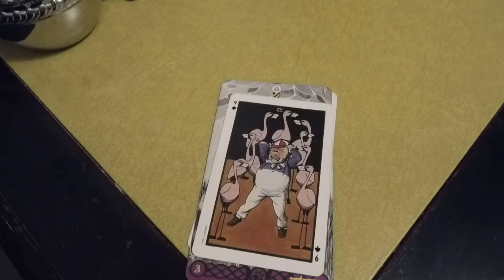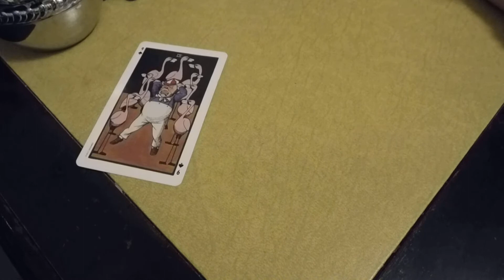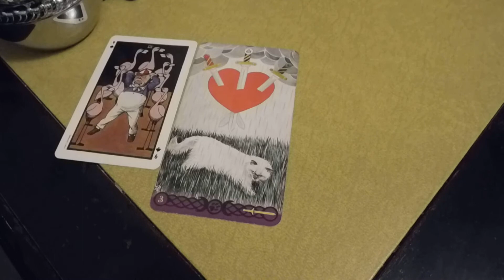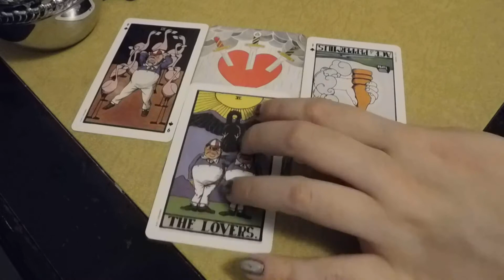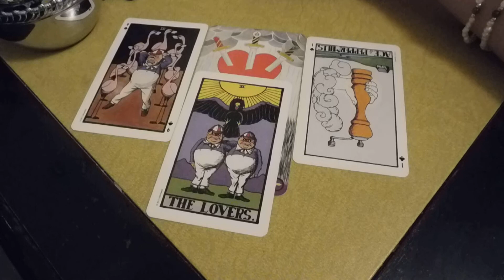Virgo September 2020 full moon in Pisces Corn Full Moon, Harvest moon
Plum are scarlet
Deers paw the earth
Calves grow hair
Full corn moon
sometimes refer to as the harvest moon for corn, pumpkins, squash, beans,  wild rice.

1. What Must I sacriface?
2.Where Must I listen to my unconscious?
3. What Blocks me from hearing it?
4.What is in store for me upon release?